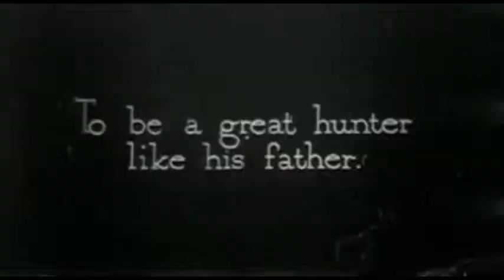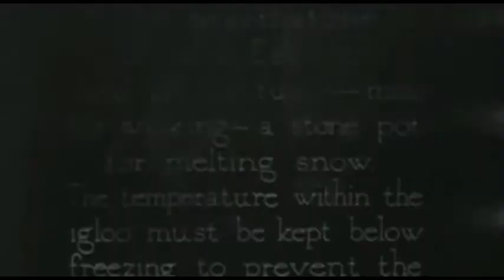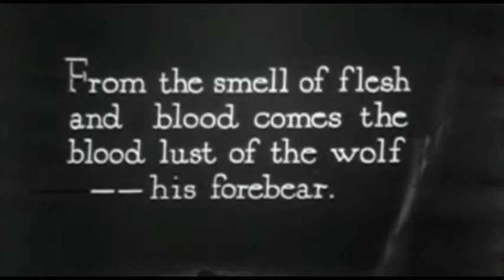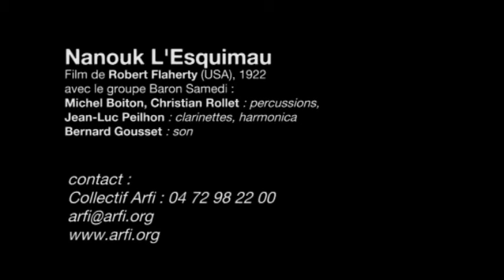Naouk l'esquimau (ARFI)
Film de Robert FLAHERTY, USA, 1922
avec le groupe Baron Samedi
Michel Boiton: :: percussions, guimberé, hangs
Christian Rollet :: percussions,
Jean-Luc Peilhon :: clarinettes, harmonica, Flutes, guimbardes, arc polyphonique
Bernard Gousset :: son

Ciné-concert sur le documentaire de Robert Flaherty (1922), avec le groupe Baron Samedi.
Pour tout public dès 6 ans.

"Nanouk l'esquimau" relate le quotidien d'une famille d'esquimaux vivant dans la baie d'Hudson. Combats pour la vie, déplacements constants, pêche, chasse aux phoques, le spectaceur partage la vie de cette famille du grand nord canadien.

Ce film, qui marque la naissance du cinéma documentaire, a connu un destin particulier : tourné deux fois (la totalité des 10000 mètres de pellicule ayant brûlé après quelques projections), il aura attendu 10 ans avant de connaître le succès à travers différentes versions. Il aura aussi donné naissance aux batonnets glacés... "Esquimaux" !

« Il a été beaucoup écrit sur cette œuvre : elle a initié le débat fondamental et théorique sur la différence entre documentaire et film de fiction, le premier devant exclure toute mise en scène…
En tant que musiciens, nous avons à nous poser des questions similaires, dans la façon d’instaurer un rapport entre une image et un son : comment travailler dans le respect de la prise de vue, sans manipulation sonore émotionnelle et, en même temps, aider à l’accessibilité de l’œuvre pour un public d’aujourd’hui, formaté à la couleur et au parlant.
Dans le ciné-concert « Chang » - joué dans toute la France - nous avons eu le sentiment de tisser une sorte de « pont de lianes » musical entre les magnifiques images d’hier et la sensibilité d’aujourd’hui, par la présence de la musique en direct et la qualité des timbres des instruments traditionnels.
La gageure est la même ! Dans Nanouk, la poésie, la beauté des paysages sont également intenses, la vraie réalité est là, c’est celle qui nous bouleverse et qui nous tient en haleine dans cette aventure humaine à – 50°.
C’est celle que, par la création musicale les musiciens servent, en composant, en innovant, en accompagnant la joie de vivre de ce monde que l’on sait maintenant en perdition, et dont nous nous sentons encore proches grâce aux images et à la musique en direct ». C.Rollet